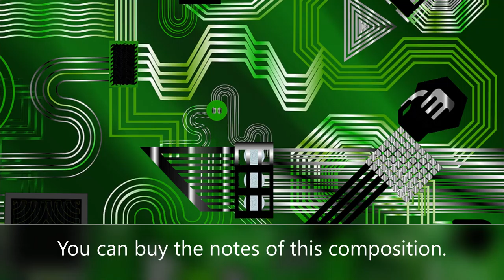dibab music Op. 01.524 Bossa Nova, Band